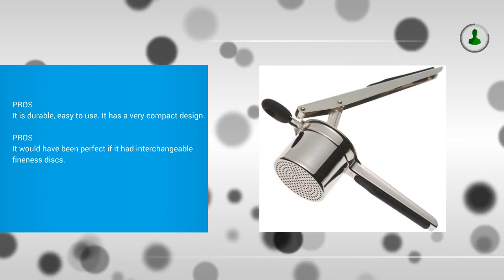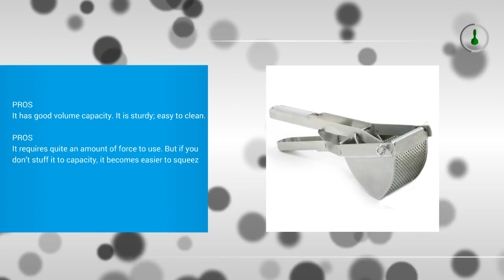Best Potato Ricer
Top 3 Best Potato Ricer
1. OXO Good Grips Stainless Steel Potato Ricer

2. UberChef Potato Ricer Set with 3 Ricing Discs (Fine, Medium, Coarse)

3. Norpro Stainless Steel Commercial Potato Ricer